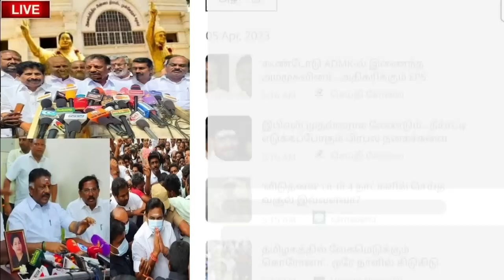🔴Admk latest news | ops today news | eps news today in tamil | EPS vs OPS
Hello Friends

IMPORTANT

தமிழக மக்கள் அனைவருக்கும் வணக்கம் இந்த YOUTUBE CHANNEL மக்களுக்கான சேவை இயக்கம்.

நமது YOUTUBE CHANNEL மூலம் கீழ்காணும் தகவல்களை தெரிந்து கொள்ளலாம்.

1. 24 hours news update

2. அரசின் இலவச திட்டங்கள்

3. Tamilnadu headlines news

4. Government free schemes

5.அரசியல் செய்திகள்

                      நன்றி
ⒸEASY TO PASS ARASIYAL

l ops l eps police stalin l. atmk tmk l